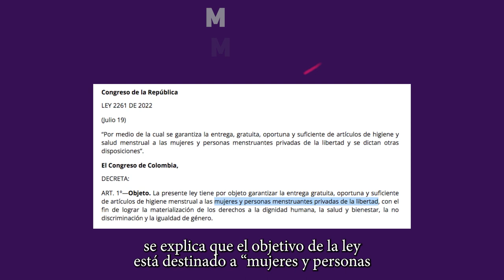El feminismo busca incluir, no excluir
No deja de llamar la atención esa corriente que se dice "feminista" pero que se niega reconocer los derechos de las personas trans y no binarias argumentando que esto es "borrar a las mujeres". Que quede claro: el feminismo busca ampliar los derechos a poblaciones que no los tienen reconociendo, por supuesto, la categoría "mujer" y los derechos de las mujeres porque ¡el feminismo busca incluir, no excluir!